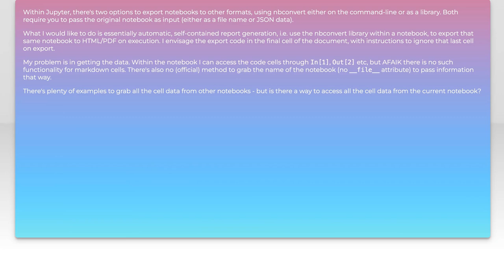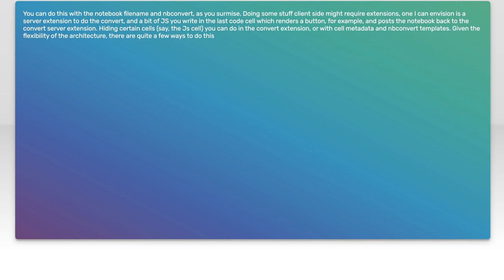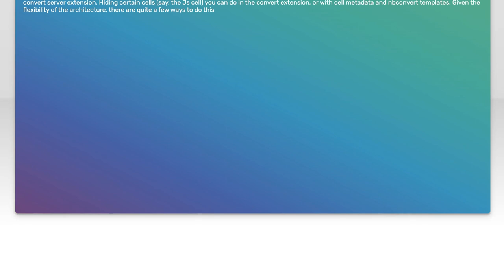How to Extract All Cell Data from a Jupyter Notebook: Step-by-Step Guide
In this video, we’ll explore the process of extracting all cell data from a Jupyter Notebook, a crucial skill for data scientists and researchers alike. Whether you’re looking to analyze your code, share insights, or repurpose your work, this step-by-step guide will walk you through the methods and tools needed to efficiently retrieve and manage your notebook data. Join us as we simplify this essential task and enhance your Jupyter Notebook experience!

Today's Topic: How to Extract All Cell Data from a Jupyter Notebook: Step-by-Step Guide

Related to: jupyternotebook, extractcelldata, dataextraction, step-by-stepguide,